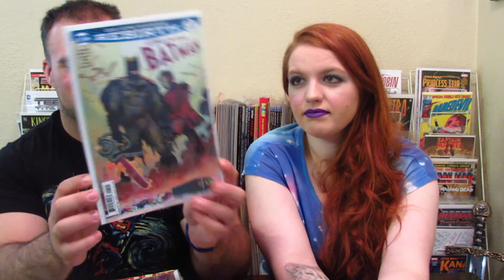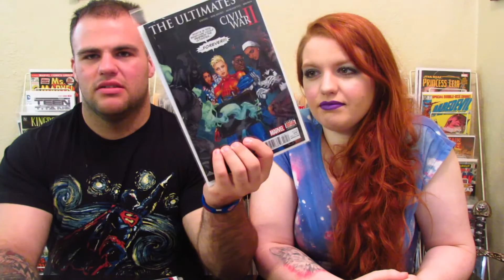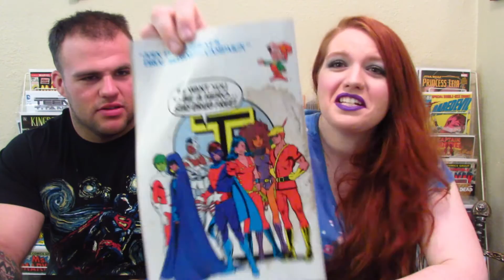TAG: What is your earliest memory in comic collecting to have a channel dedicated to it?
Hey everyone!
We had so much fun doing this tag and hope to do even more in the future. I love how this community is growing so much and we've just recently really been feeling all the love and acceptance this community has to offer. As always we have our comic haul as well. Check out our Instagram as well so you don't miss even more of our comic fun